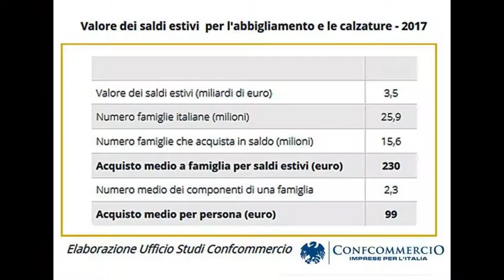Al Via i Saldi Estivi 2017 Ma Il Trend e Giu'1.7.2017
Speciale News Web-Tv Cerignola(Fg)